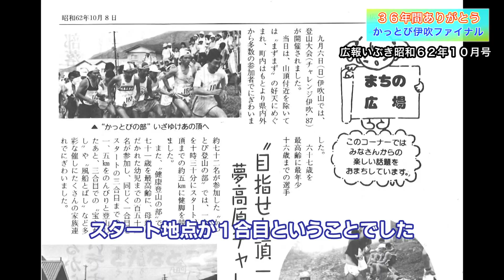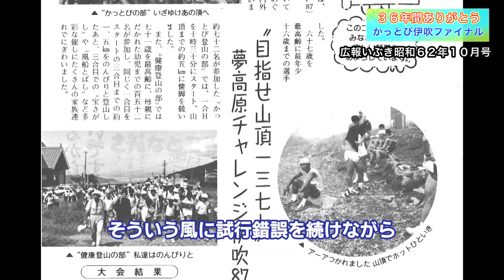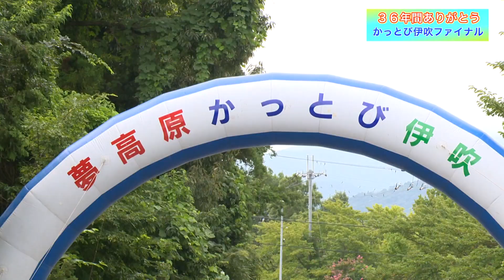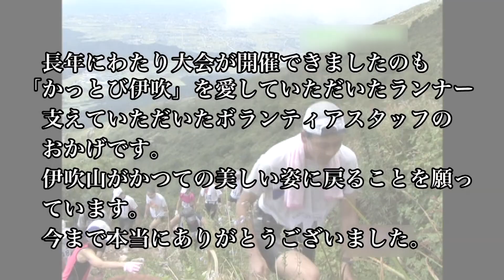36年間ありがとう 夢高原かっとび伊吹ファイナル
伊吹山テレビ2022年9月30日号で放送した特集番組です。
皆さんに愛されてきた夢高原かっとび伊吹がファイナルを迎えました。
2022年8月28日の大会の様子や過去を振り返りお届けしています。